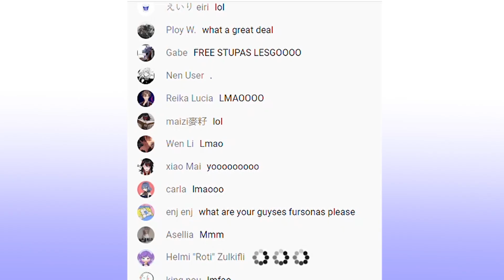Vox and Mysta BattleBlock Theater Collab but Animated - Vox Akuma & Mysta Rias/NIJISANJI EN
Stream source